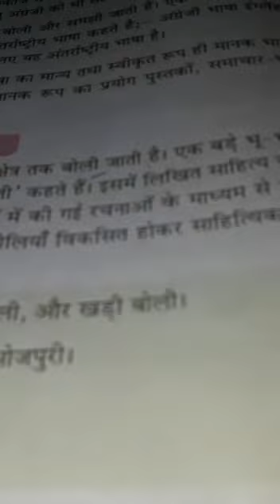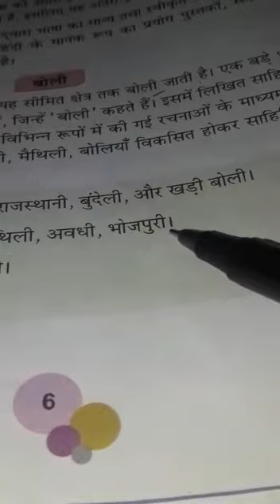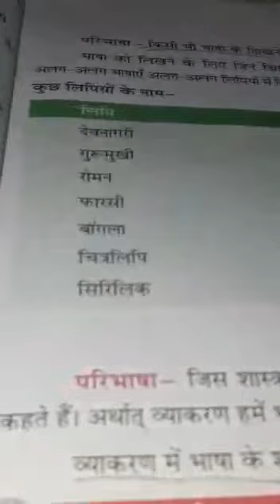Std VII. Hindi Grammar